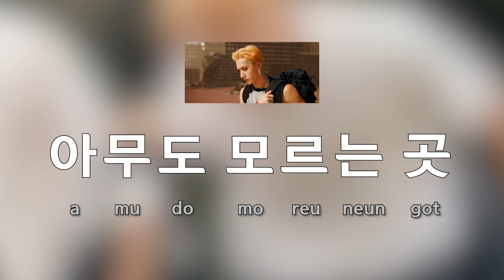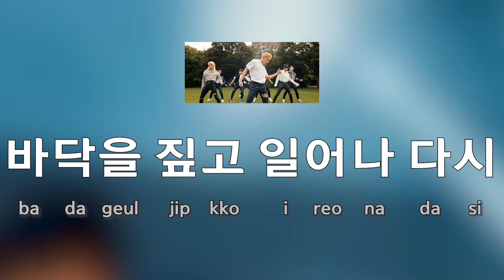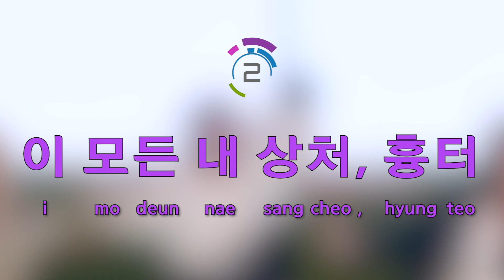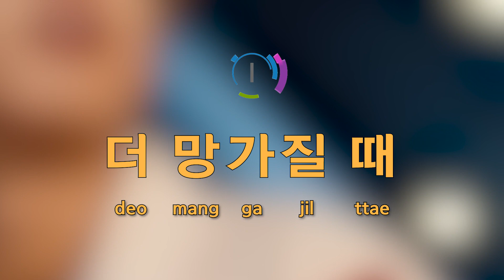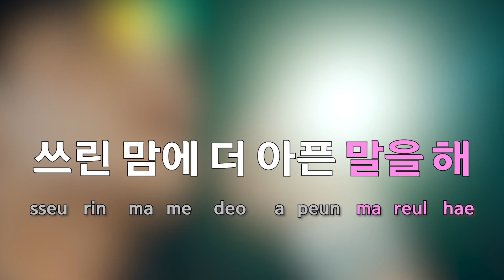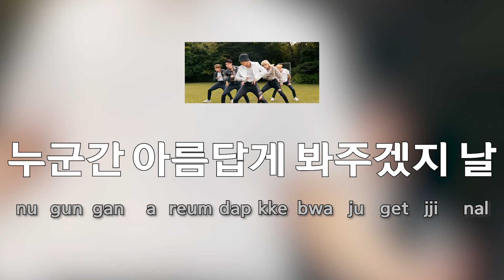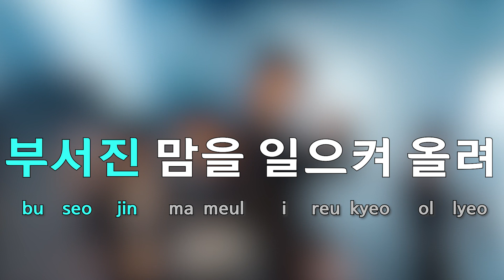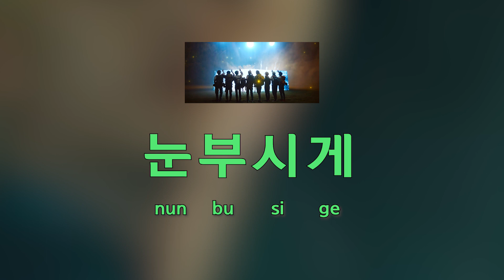[Sing along Korean] Scars – Stray Kids (스트레이키즈) (tutorial/easy lyrics/pronounce/rom/han)